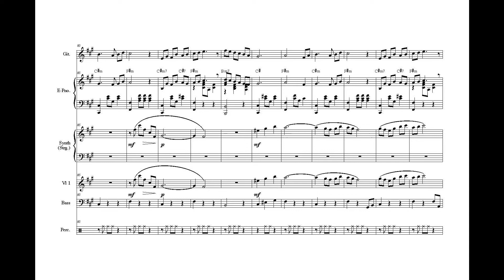Kindermusical TOR ZUM HIMMEL: No. 5 - Rosas Mätteli (mono)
Text: Claude Bitterli

Vocals: Jasmina Sakr
Gitarren: Andy Grob
Keyboard: Beat Dähler
Violinen/Viola: Jürg Dähler
Cello: Aniko Illény
Bass: Thomas Stalder
Percussion: Andreas Brüll